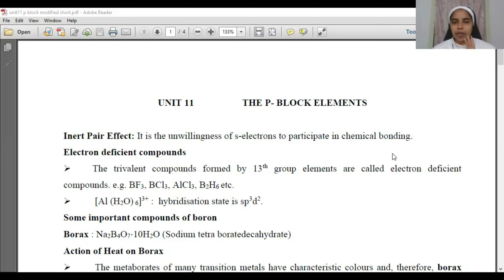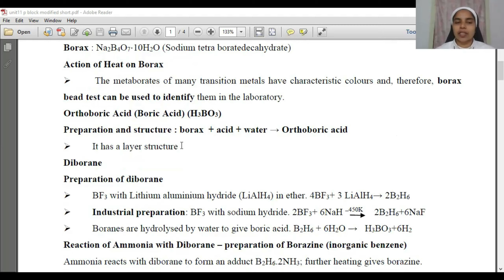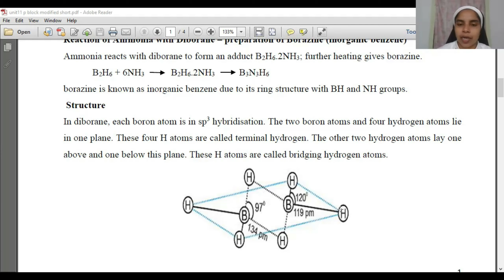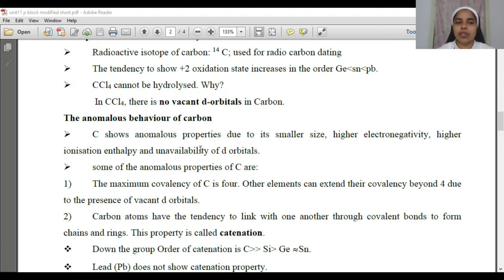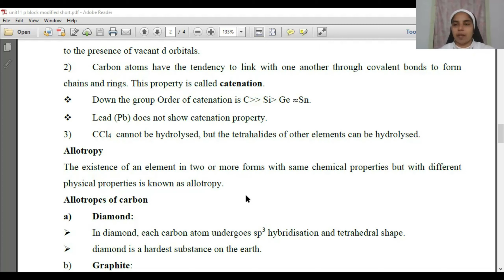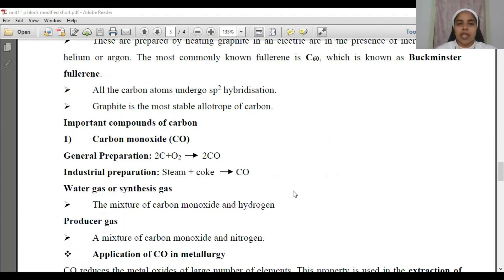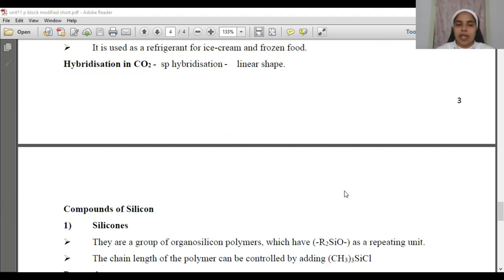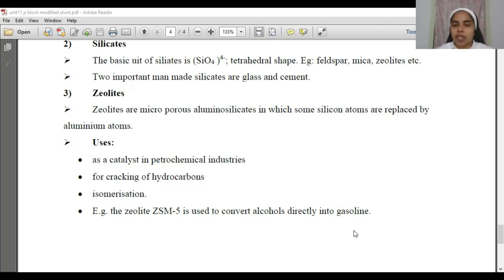Class XI - Chemistry - Chapter 11 | Class Notes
Sr Princy Philip